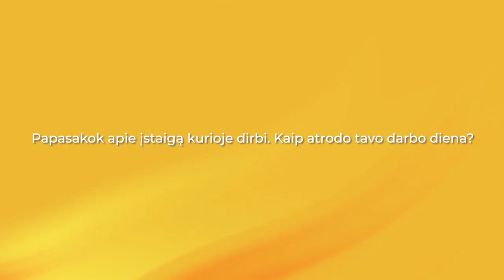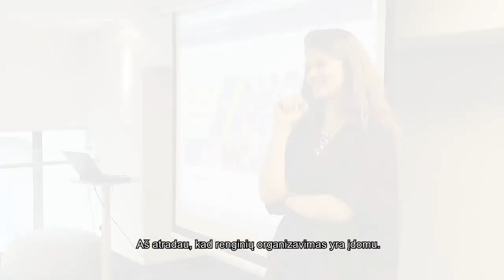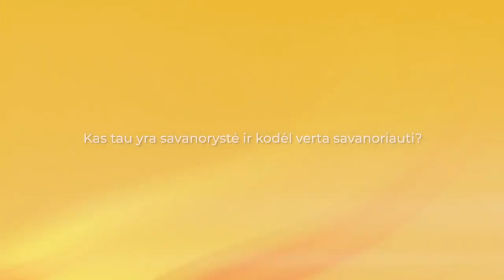Savanorystė - mano karjeros pradžia | Ingrida Jotkaitė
Grįžusi iš Argentinos Ingrida prisijungė prie Active Youth Projects komandos ir šiuo metu dirba su tarptautiniais projektais. Mergina pasakojo, kad dar mokykloje prisidėjo prie jaunimo organizacijų veiklų ir teigė, kad būtent savanorystė atvedė ją į darbo patirtis bei į tokią asmenybę, kokia ji yra dabar.

2020m.